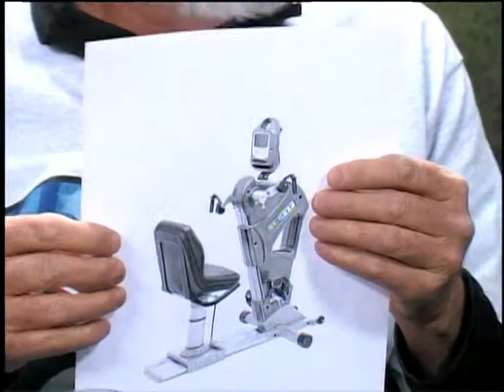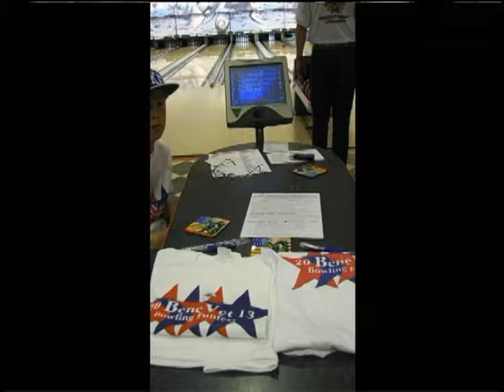County Wide January 15th 2015 Benevet Bowling Funfest